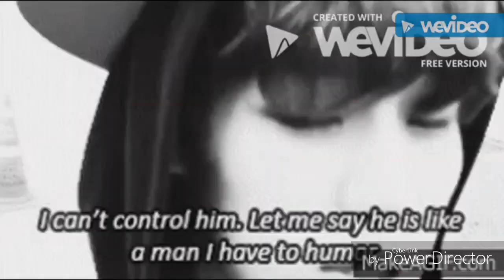2 Side of KyungJeong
As a Storia we know that this is the biggest supported ship in History 😂😂😂. I just want to give a 1/10 view of the relationship between our Leader song and Maknae Jeong.  Thing about History,  BTS and SVT that catches me the most is actually their closeness that makes me cry and smiles all the time.

SORRY FOR DOWNLOADING THIS TWICE 😂😂😂. The previous one is mashed up for some reason.